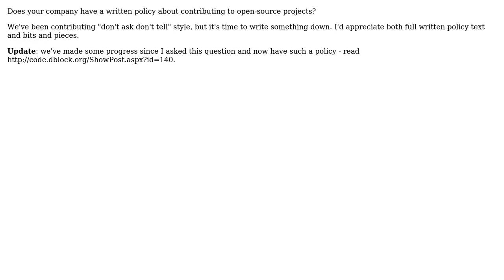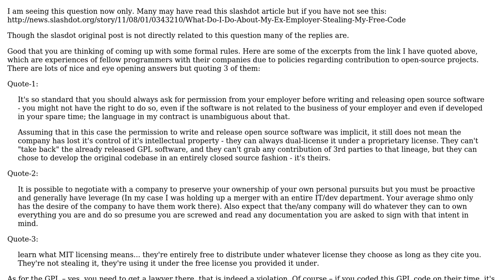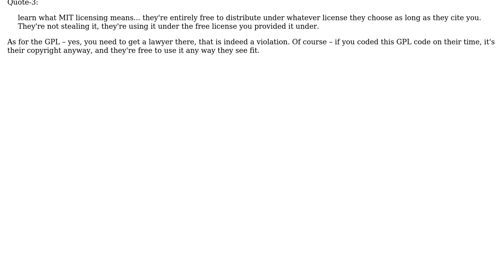Does your company have a written policy about contributing to open-source projects?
Software Engineering: Does your company have a written policy about contributing to open-source projects?

With thanks & praise to God, and with thanks to the many people who have made this project possible! | Content (except music & images) licensed under CC BY-SA | Music | Images & others | With thanks to user yasouser user Joel C user dblock user Chris and the Stack Exchange Network Trademarks are property of their respective owners. You are responsible for your own actions.